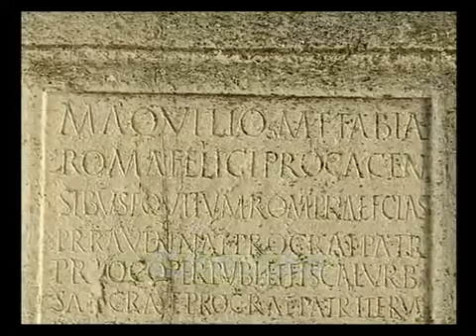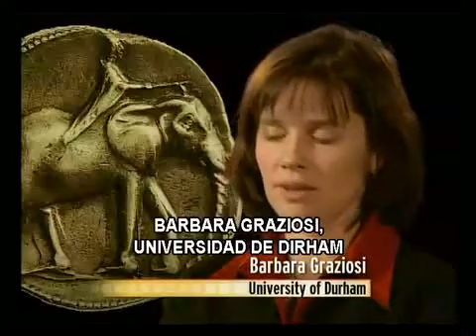Batalla de Cannas parte 1